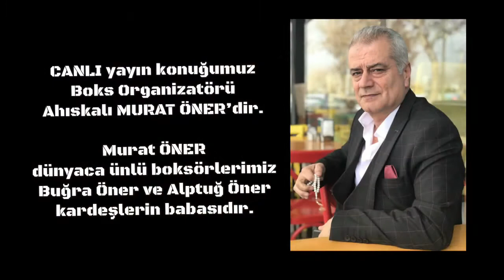Buğra Öner & Alptuğ Öner kardeşler